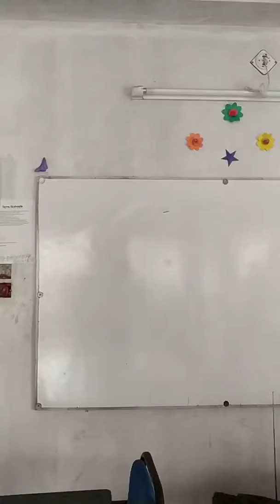Class Party.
Class room decoration.